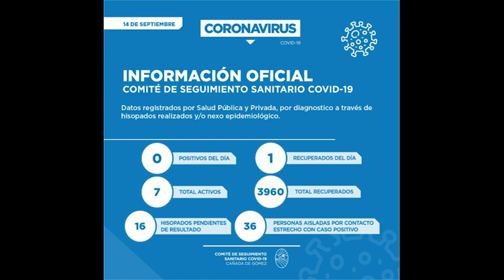INFORME CASOS 15 DE SEPTIEMBRE